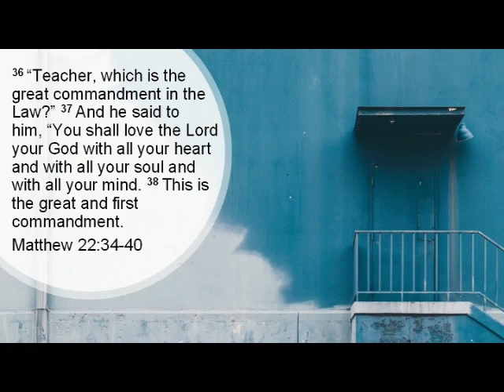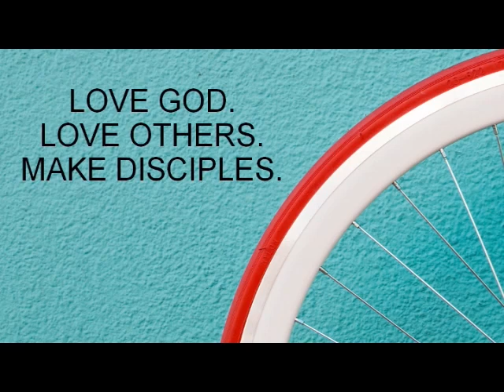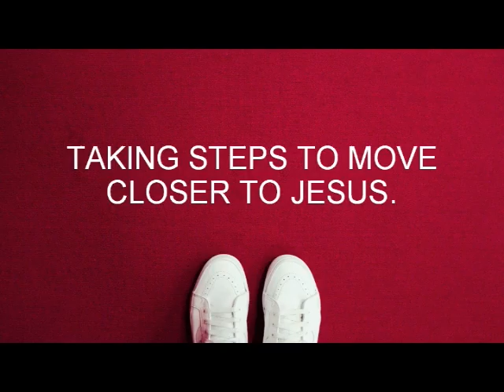Next Steps. Mission. Vision. | Matthew 22:34-40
Hear what is on our hearts for this next season... and then join us.